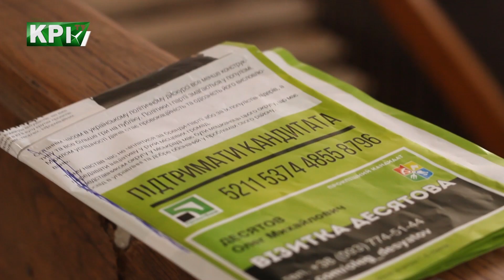KPI TODAY 14.05 | Кандидати. Церква. КПИавто